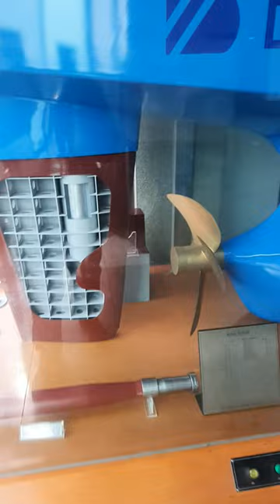korea ship building industry,miniature of our product rudder,stock,carrier,steering gear and trunk.